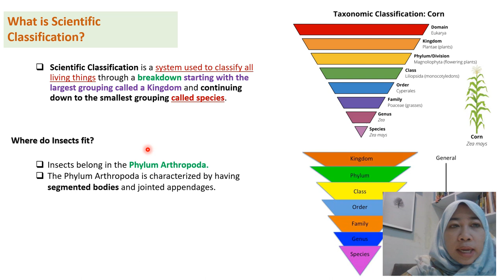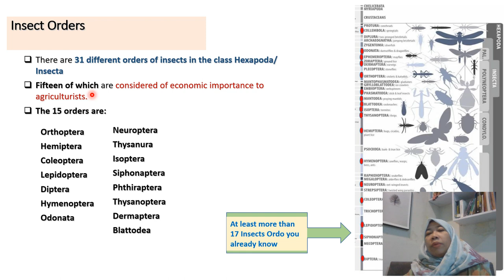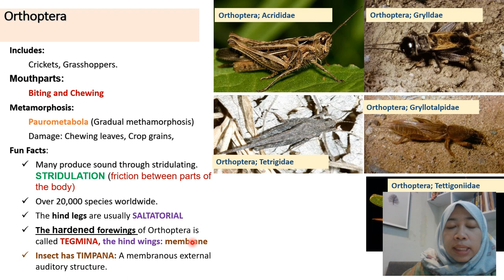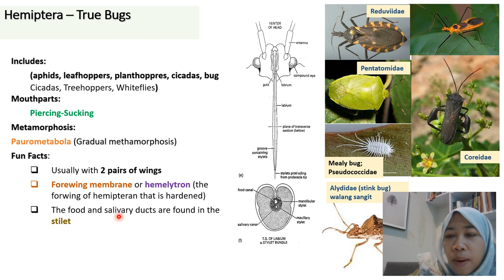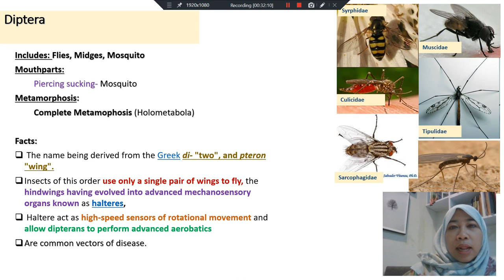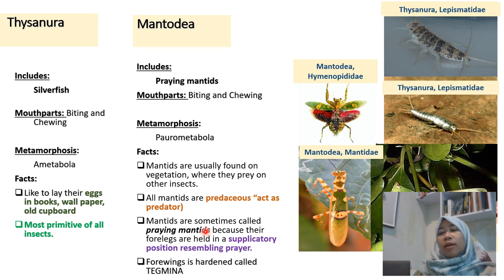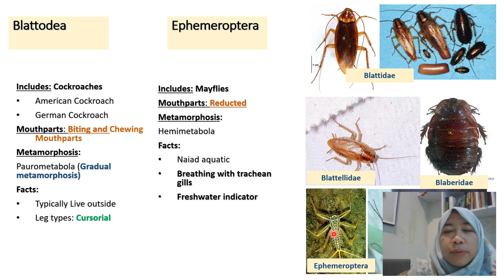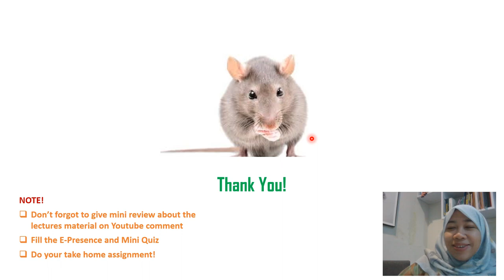POPT 3. Insect Classification